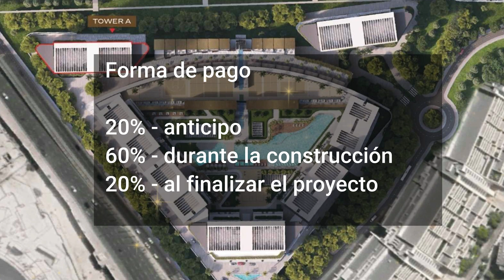Orbis, el nuevo gran proyecto de Sobha en Dubai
Complejo residencial de tres torres en la zona de Motor City

Listo 4Q, 2027
Localización: Motor City, Dubai
Número de bloques: 3
Número de plantas: 34
Precios: desde 985.000 AED (268.392 $)

Apartamentos de 1 dormitorio con una superficie a partir de 50 m².
Apartamentos de 1 dormitorio y estudio con una superficie a partir de 57,9 m².
Apartamentos de 2 dormitorios con una superficie a partir de 91,4 m².

Piscina
Jacuzzi
Piscina infantil
Zona de juegos para niños
Zona de barbacoa
Jardín del cielo
Tiendas
Restaurantes

20% - anticipo
60% - durante la construcción
20% - al finalizar el proyecto

Emirates.Estate is a leading property broker in the United Arab Emirates. Our platform collaborates with individuals and companies, assisting in the selection and purchase of properties for relocation or investment. Listings are published directly from developers and local agencies, ensuring only the most up-to-date information.

On our platform, you can find both ready and under-construction properties in all prestigious projects by local and international developers. Our search system, equipped with filters, allows easy selection of property type, location, and number of rooms. There's also a feature to convert property prices into multiple currencies.

Our managers are ready to assist in property selection, provide advice on visa regulations, and offer insights into the real estate market. With Emirates.Estate, purchasing property in the UAE is swift and hassle-free. Explore the latest listings now to secure the best deals!